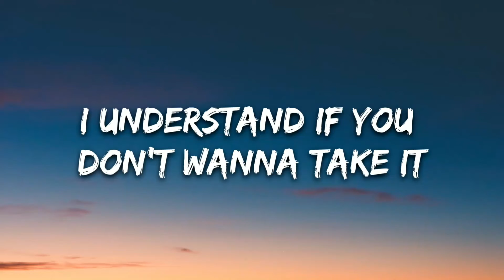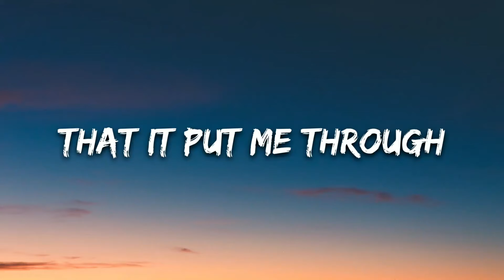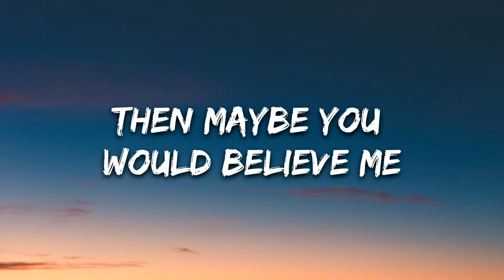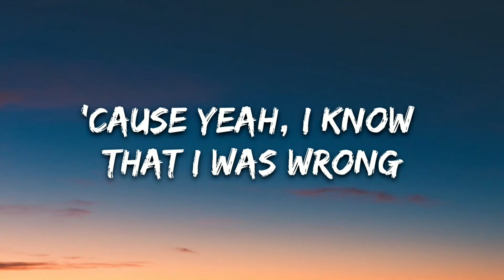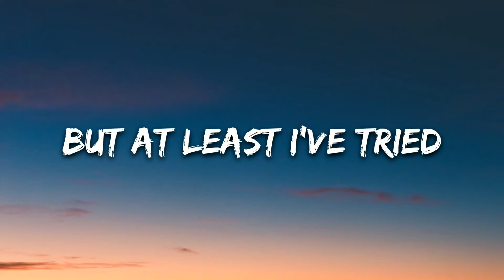yaeow - To Make It Right (Lyrics)